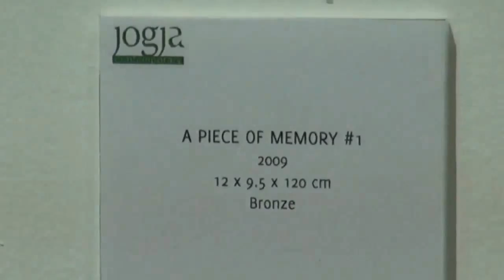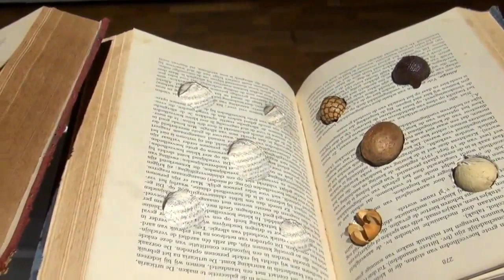IVAAarchive | MATEREALITY Anusapati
Anusapati adalah pematung yang berkarya dengan media kayu, kuningan dan perunggu serta gambar arang. Ia mendapat penghargaan patung terbaik pada tahun kelulusannya (1983) dari ASRI Jogjakarta, dan meraih gelar Master of Fine Arts dari Pratt Institute, New York (1990). Ia kini mengajar gambar, seni patung serta seni experimental di ISI Jogjakarta. Karya-karyanya dianggap berpengaruh dalam memberi standar mutu bagi seniman-seniman muda di Indonesia.

Materiality merupakan konsep penggunaan bahan-bahan alami seperti kayu serta bahan-bahan virtual seperti proyeksi atau bayang-bayang sebagai media bangunan. Anusapati melakukan eksplorasi dengan objek-objek kayu di ranah abu-abu antara pengalaman fisik kini dengan kenangan yang tergugah olehnya. Peralatan kayu senantiasa hadir di lingkungan masa kanak-kanak Anusapati, hingga sekarang. Untuk pameran di Sangkring Artspace, Anusapati membangunkan kembali bantalan-bantalan rel dari kayu jati, bengkirai dan ulin yang telah lama digunakan sebagai sarana transportasi mengangkut tebu. Ia mengangkat bantalan-bantalan kayu ini dari dalam tanah untuk mewujudkan pengalaman-pengalaman yang mengantar penyimak karya ke sejumlah perjalanan baru, salah satunya kembali kepada keteduhan dan permainan bayang-bayang yang hilang ketika pohon-pohon ini ditebang. (Kadek Khrisna Adidharma)

Pameran : MateReality
Organiser : Jogja Contemporary
Pembukaan : Selasa, 13 November 2012, Jam 19.30 wib
Penulis : Kadek Khrisna Adidharma
Tempat : Sangkring Art Space & Sangkring Art Project
Pameran berlangsung : 13 November -- 8 Desember 2012

Edited Dwi Rahmanto
Video Courtesy Indonesian Visual Art Archive